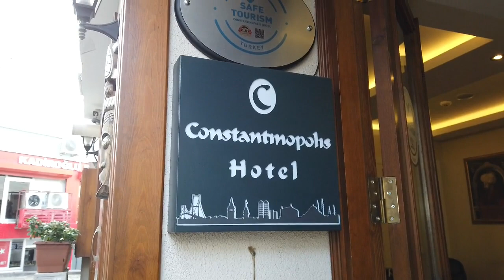Way to Constantinopolis hotel, Istanbul / Дорога к отелю "Constantinopolis" от трамвая Т1, Стамбул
It takes 5 minutes to walk from T1 tram stop to the hotel. Next to the stop is so called the Burnt Column, ancient object.
Пешая прогулка занимает 5 минут. Отель находится в старом городе. Ориентир - "Горелая колонна", от нее вниз к морю.